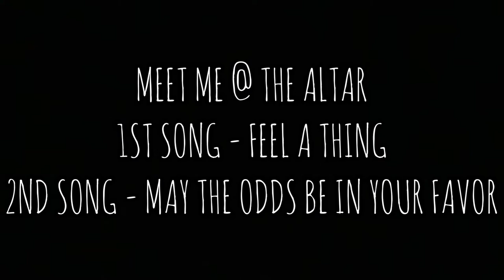STARTING OFF 2022 BRAINLESSLY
2022 is finally here, letsgoo! There will be new opportunities this year, so whatever they are we’ll take advantage of them for sure! I won’t just be only posting Paladins content this year, even though the new season starts in 17 days. Expect new videos and series from various games(any genre), and a new Sala 😉